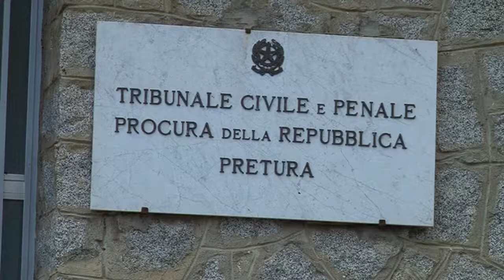Ordine dei medici di Nuoro sospende dott sa Puddu inchiesta le Iene 24 05 18